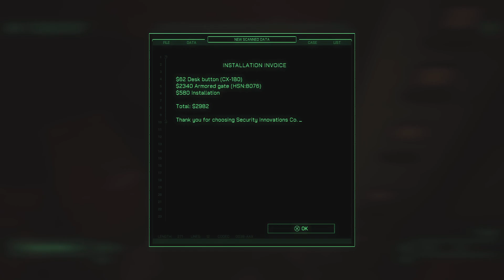Robocop: Rogue City_20231031152639